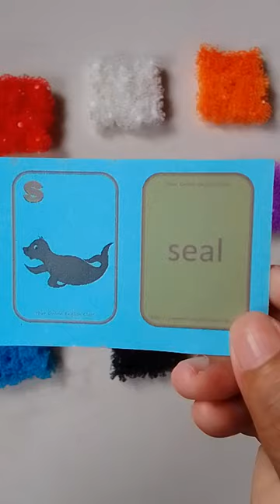ANIMAL VOCABULARY TODAY pt.61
Hi 👋

Have fun watching my video 😉

Stay healthy, good day! 😘